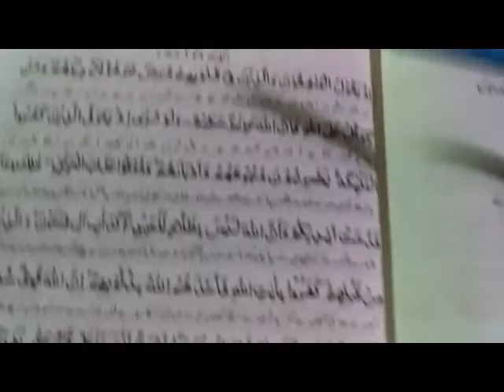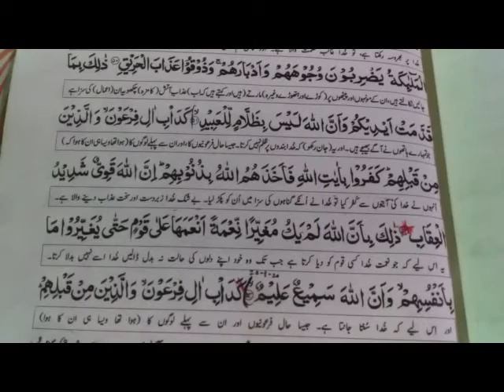سورة الانفال الدرس الثانی د آیات نمبر 52 اور 53 ترجمہ